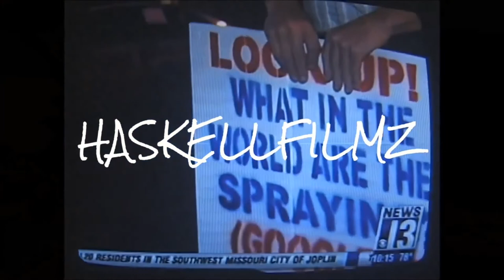Climate Engineering Arizona! Chemtrails 07/26/2016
Climate Engineering Arizona! Chemtrails 07/26/2016 The fact is our Government is dumping thousands of pounds of particulates into our atmosphere and it is having health effects on each and every one of us! Chemtrails kill! The University of Arizona actually teaches a course on Geo-Engineering!